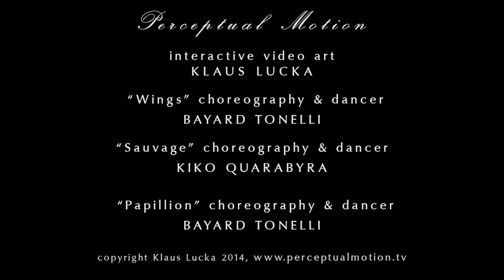Brazil Bayard & Kiko